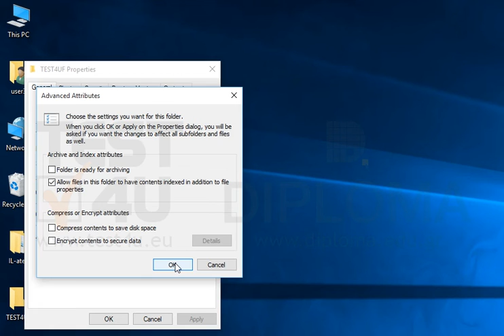Set up the TEST4UF folder appearing on your desktop so that it is not ready for archiving.